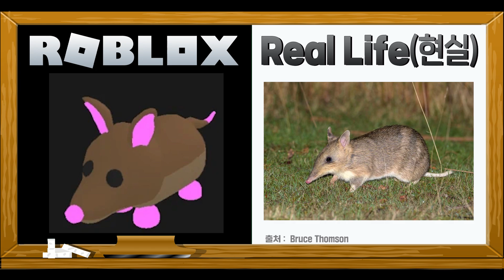로블록스 vs 현실2